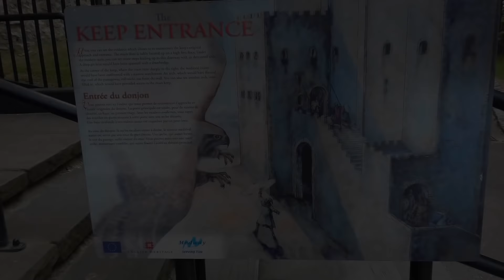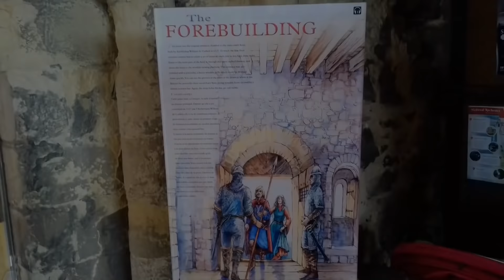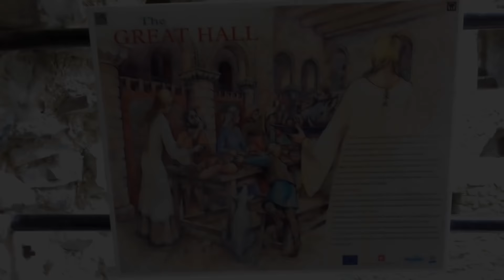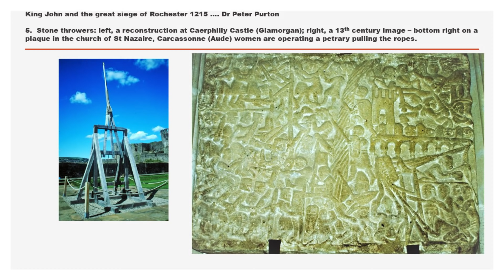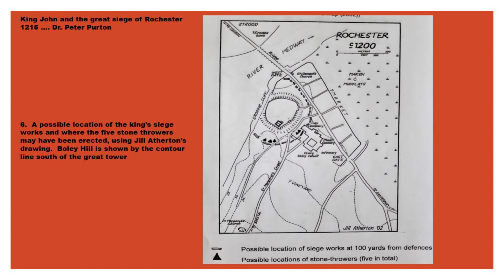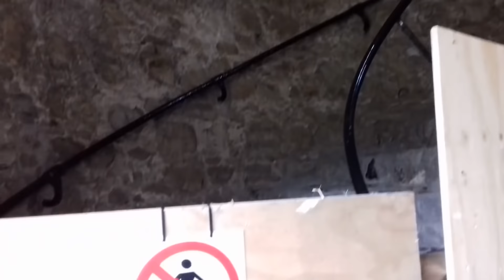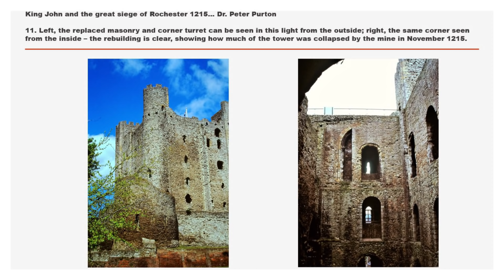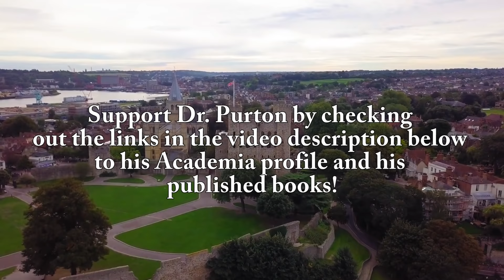King John and the Great Siege at Rochester (1215 A.D) ~ Dr. Peter Purton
King John and the great siege of Rochester, 1215 Lecture by Dr. Peter Purton (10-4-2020.)

Between Tuesday, 13 October and Sunday 30 November 1215, the city and castle of Rochester in Kent, in south-east England, was captured by King John’s army following an epic siege, one of the greatest in English history.

It attracted the attention of many contemporary chroniclers as well as that of later historians. For the modern tourist, the fate and the critical function of forty fat pigs naturally attracts much attention - given their part in bringing down the corner of the great tower and leading directly to the castle’s fall, this is understandable.

But the detailed evidence that is unusually available for this siege is also instructive in demonstrating many of the elements of a large-scale medieval siege, as well as revealing contemporary attitudes to warfare, chivalry, loyalty and rebellion, and human life itself.

In 2015, the Castle Studies Group, an organisation of archaeologists, historians and amateur folk sharing an interest in all aspects of medieval castles, organised a conference in Rochester to mark the 800th anniversary of King John’s siege, coinciding with an exhibition to mark the event in the city’s guildhall. This lecture is based on a paper he gave there.  He was pleased to acknowledge the help he had from the late Derek Renn, and from Richard Dunn, director of the nearby Royal Engineers’ Museum.

Between local antiquarians, archaeological and historical studies and contemporary medieval accounts and records, we can reconstruct what happened that autumn with remarkable reliability: but there remain many gaps in the surviving records that have not been resolved through archaeology – this is an attempt to plug those gaps with hypotheses that agree with the evidence and are consistent with contemporary techniques, technology and ways of thinking.

Peter Purton, BA (Hons), DPhil (Oxon), FSA has 5 published books including:

-  A history of the early medieval siege c.450-1200 (Boydell Press, 2009)

-  A history of the late medieval siege c.1200-1500 (Boydell Press, 2010)

- The medieval military engineer; from the Roman empire to the sixteenth century  (Boydell Press, 2018)

And numerous articles published in a number of collections and journals, the list can be viewed at academia.edu.